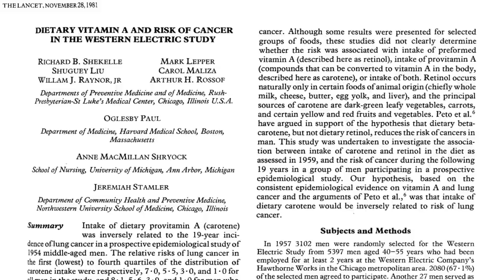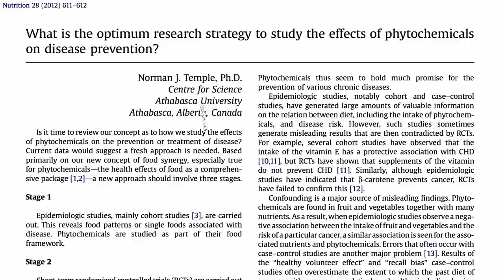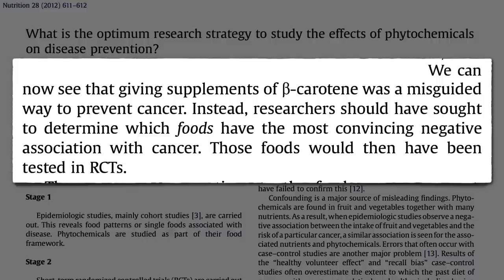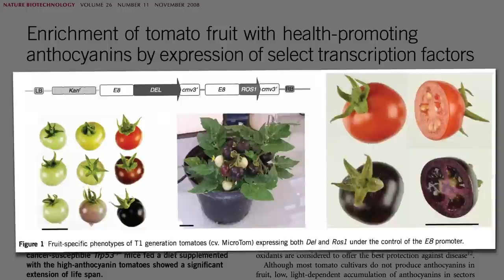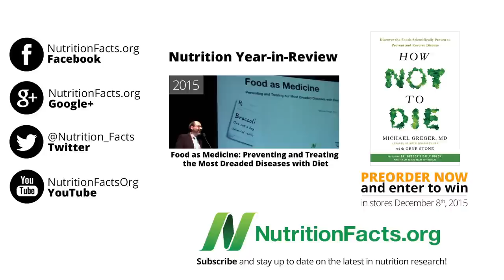Industry Response to Plants Not Pills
The whole food is greater than the sum of its parts: how unscrupulous marketers use evidence that ties high blood levels of phytonutrients with superior health to sell dietary supplements that may do more harm than good.

There may actually be benefits of patenting produce, though. See Plants as Intellectual Property – Patently Wrong?

What about the GMOs that are already on the market? See:
• Are GMOs Safe? The Case of BT Corn
• Are GMOs Safe? The Case of Roundup Ready Soy

Have a question for Dr. Greger about this video? and he'll try to answer it!